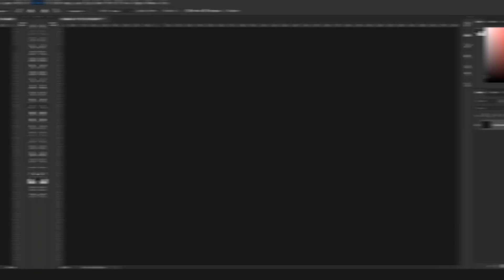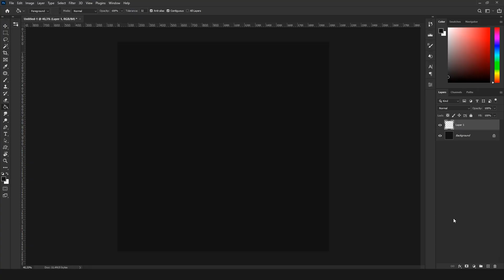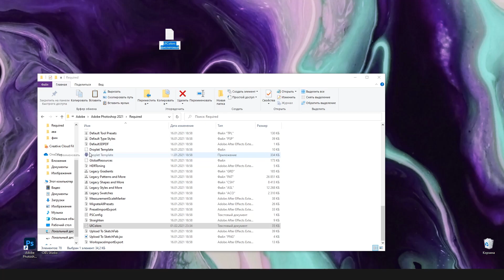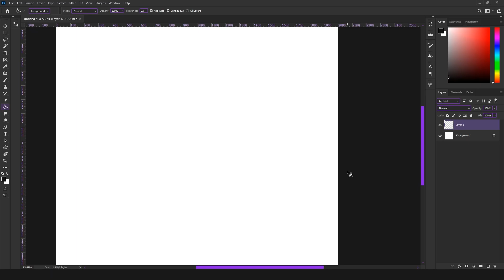Как поменять цвет интерфейса Adobe Photoshop как у Benny Production?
В этом видео я покажу, как сделать интерфейс фотошопа абсолютно любого цвета! После просмотра этого видео вы сможете сделать цвет фотошопа таким, каким захотите, например фиолетовым, как у Benny Production.
Это гайд по UI Color!

ЗАКАЗАТЬ ОБРАБОТКУ:
Тайминги:
00:00​ -  Вступление
00:20​ - Как вручную поменять UI Color в Adobe Photoshop
2:30​ - Как загрузить готовый пресет с цветами
3:16​ - Очень важный конец